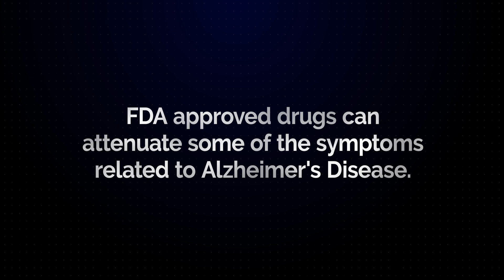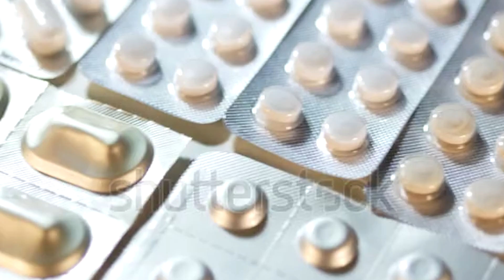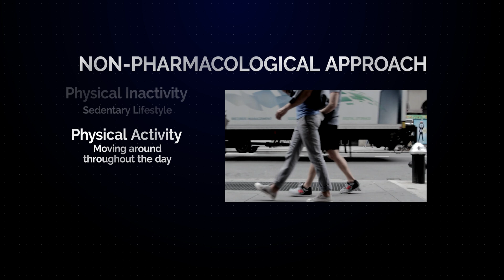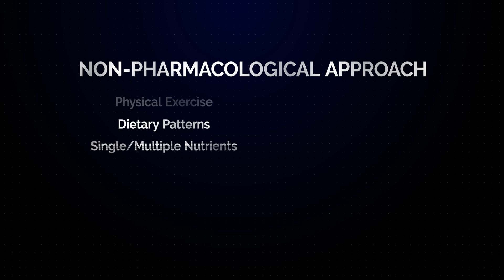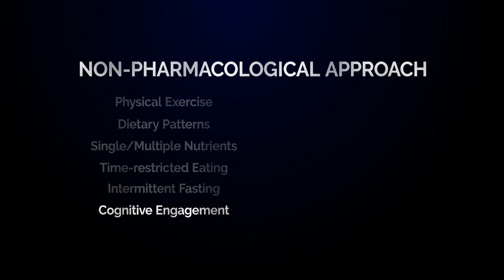Prevention and Treatment Strategies Overview - BrainMind Alzheimer's Prevention Series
Video 8: Prevention and Treatment Strategies Overview
In collaboration with BrainMind, Dr. Isaacson introduces various prevention and treatment
strategies for Alzheimer’s disease

Currently, there are no treatments or methods that prevent or cure Alzheimer’s disease.
However, we can use evidence-based multimodal strategies to tackle Alzheimer’s.

About Dr. Richard Isaacson:
Dr. Richard Isaacson is the founder and former Director of the Alzheimer’s Prevention Clinic at the Weill Cornell Memory Disorders Program. He is currently the director of Brain Health at the Atria Institute. A leading expert on Alzheimer’s Disease (AD), Dr. Isaacson is passionate about providing the latest evidence-based options for treatment and risk reduction. His research focuses on individualized clinical management of AD using emerging principles of precision medicine. He also oversees a robust AD therapeutics and education research program.

What is targeted, individualized Alzheimer’s prevention and treatment plans?
1. Pharmacologic Strategies
2. Non-Pharmacologic Strategies

Pharmacologic Strategies:
1. Drugs: FDA approved drugs that can attenuate some of the symptoms related to
Alzheimer’s Disease such as
a. Drugs for vascular diseases
b. Off-label form drugs that are beneficial to treat Alzheimer’s related risk factors or
symptoms (i.e. antidepressant for those with depression or medications to enhance sleep)
2. Vitamins: specific nutrients your body needs to survive
a. Usually attained by food
b. Some vitamins may need to be used in higher levels and specific forms to protect
brain health over time.
3. Supplements (a.k.a. Nutraceuticals, dietary supplements, etc.)
a. Intended for normal, healthy individuals
b. Used in the individualization of care and to reduce specific risk factors and offer optimal brain health
c. No prescribable, available over the counter
d. May or may not have an impact on biological impact on the disease but not specifically used for the treatment or cure of any conditions
4. Medical Food: clinical dietary management of specific aspect of cognitive decline

Non-Pharmacologic Strategies:
1. Physical Exercise:
a. Different from physical inactivity (sedentary lifestyles) or physical activity (moving around through the day)
b. How to promote brain health, slow brain aging, and reverse the negative effects of Alzheimer’s through physical exercise?
i. Definitively reduce the accumulation of amyloid in the brain
2. Nutritions
a. What do you eat?
i. Dietary Patterns (i.e. Mediterranean or ketogenic diet)
ii. Single/Multiple Nutrients food (i.e. Omega-3 containing food, vitamins, etc)
b. How should you eat?
i. Time-estricted Eating
ii. Intermittent Fasting
3. Cognitive Engagement: learning something new
4. Cognitive Stimulation
5. Brain Training
6. Musical Activity (i.e. Musical Therapy)
7. Stress Reduction
a. Stress fast-forward brain aging by increasing cortisol level and inflammation
b. Via meditation, mindfulness activities
8. Sleep Hygiene
a. Different stages of sleep and the total amount of sleep contributes to the
Alzheimer’s risk
b. Regular patterns
9. Managing Medical Risk Factors
a. Managing vascular risk factors, high blood pressure, high cholesterol, diabetes,
smoking, obesity, etc.
b. Hearing loss affects memory consolidation and can lead to faster cognitive
decline
10. Psychosocial Interactions
a. i.e. having a purpose in life

Takeaways:
Combinations of safe, evidence-based multidomain interventions individualized for the person at risk will give the best chance of success.